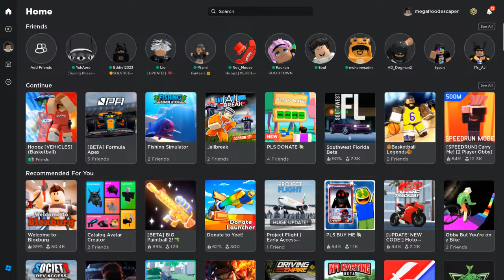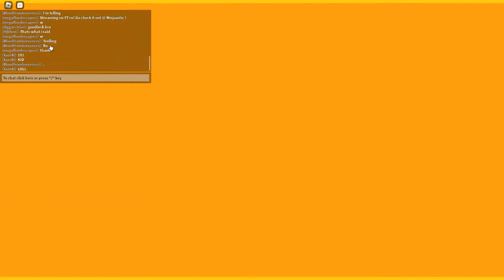Hoopz *Road to YT Logo*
GPU: NVIDIA GeForce RTX 3060 Laptop GPU
CPU: AMD Ryzen 5 5600H with Radeon Graphics
Memory: 16 GB RAM (15.36 GB RAM usable)
Current resolution: 1920 x 1080, 144Hz
Operating system: